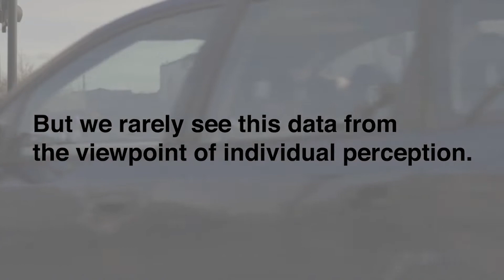Pollution Explorers - Final Video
Final video of the STARTS residency Pollution Explorers by Ling Tan and the HackAIR project.

Learn more about the residency: